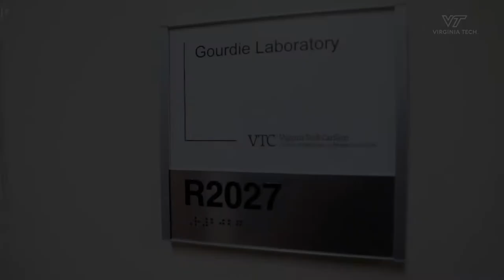The Gourdie Lab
The Gourdie Lab researches connexins and discovers drugs used in heart and brain disease, wound healing, and cancer. Robert Gourdie is a professor in the Department of Biomedical Engineering and Mechanics at Virginia Tech, and the Cardiac Center Director at Fralin Biomedical Institute.